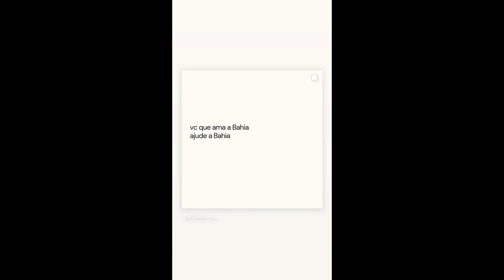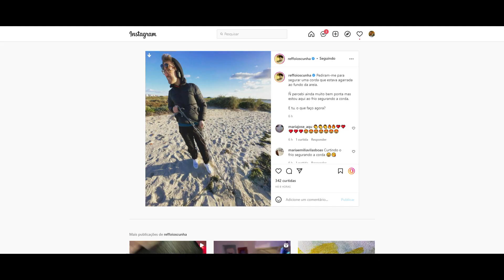STORIES DICATH (DIOGO CUNHA E ANA CATHARINA BB PORTUGUES) 26/12/2021